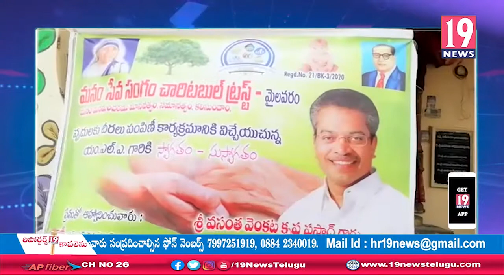వృద్ధులకు, దుస్తులు పండ్లు పంపిణీ చేసిన మనం సేవా సంఘం చారిటబుల్ ట్రస్ట్ చర్మన్: కృష్ణా జిల్లా